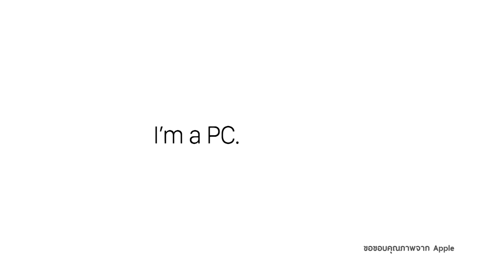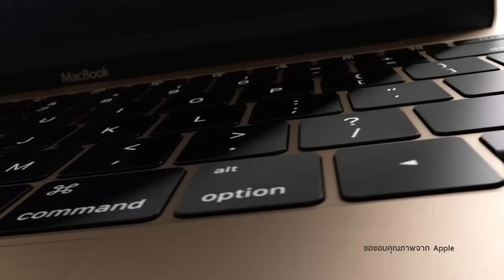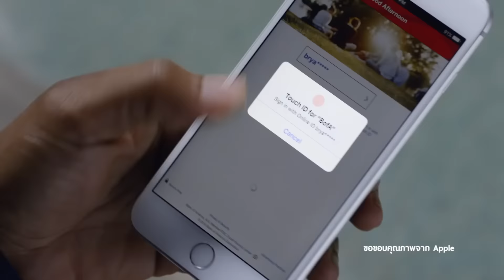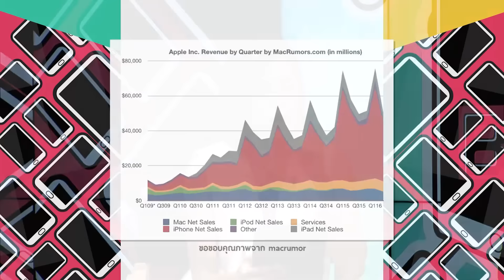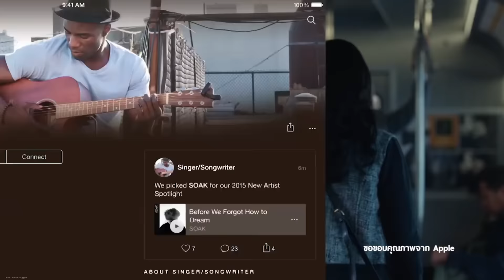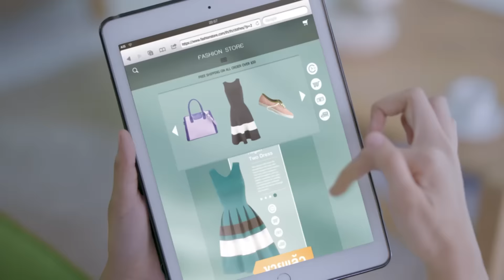Apple กำลังเสื่อมความนิยมจริงหรือ? - Hot Battle EP.53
หมายเหตุ Hot Battle EP.53 ถ่ายทำเมื่อวันที่ 22 สิงหาคม 2559

ในปี 2016 ถือเป็นปีที่ Apple มีความเคลื่อนไหวน้อยมาก นับตั้งแต่การเปิดตัว iPhone SE เมื่อวันที่ 21 มีนาคม (และการเปิดตัว iPhone 7 และ iPhone 7 Plus ที่ตามมาภายหลัง) ก็ไม่มีการเปิดตัวผลิตภัณฑ์อื่นเล่น เช่น ฝั่งคอมพิวเตอร์ จึงทำให้เกิดคำถามที่น่าสนใจขึ้นมาว่า Apple กำลังจะเสื่อมความนิยมจริงหรือไม่? มาหาคำตอบกันใน Hot Battle